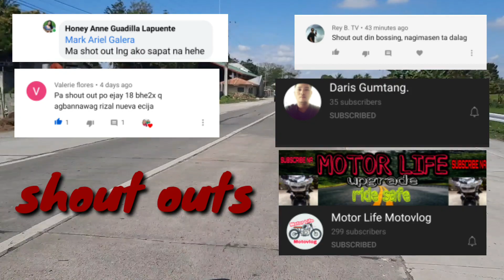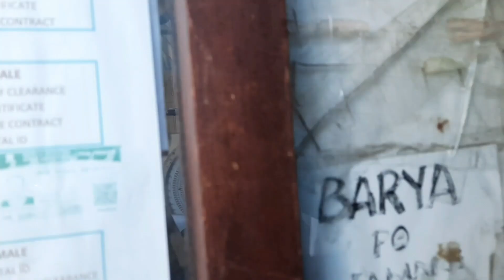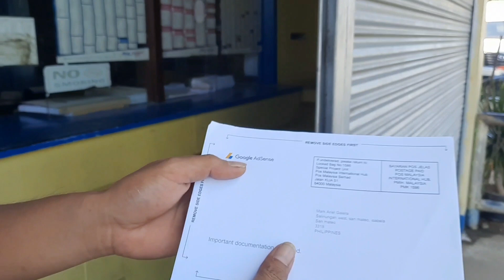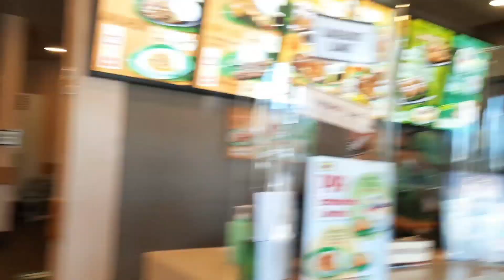May Google adsense na kami | si partner emotional